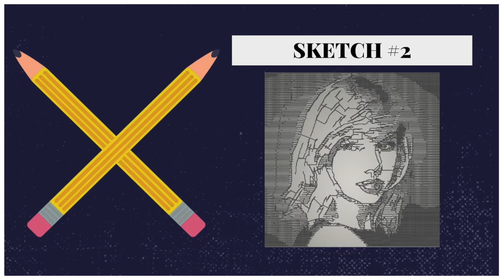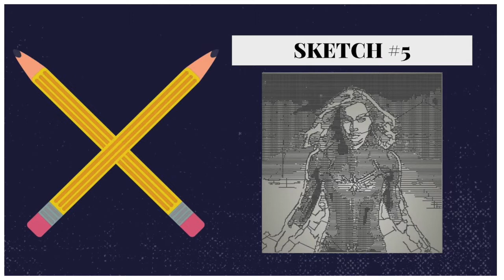SoHills Kids - May 30th - The Widows Mite!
How can we Live for God in all we do? Dive into this week's lesson and see!